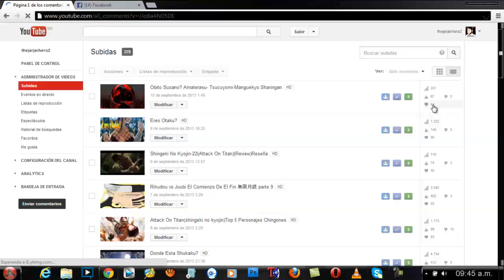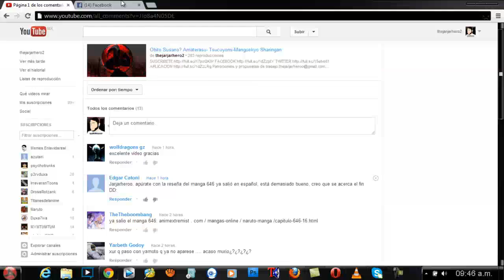Naruto Manga 646-El Origen Del Mundo Ninja-Dios Arbol(Review)Reseña